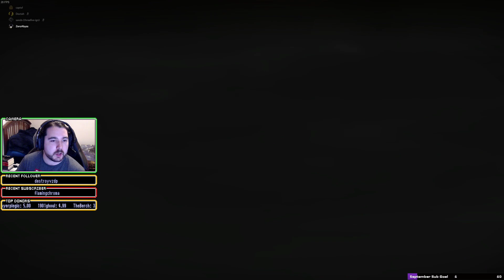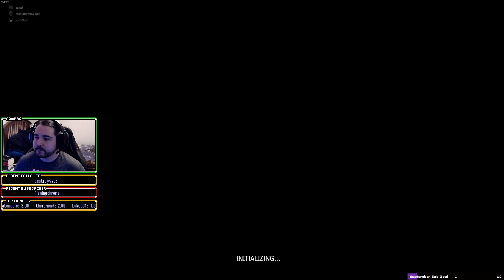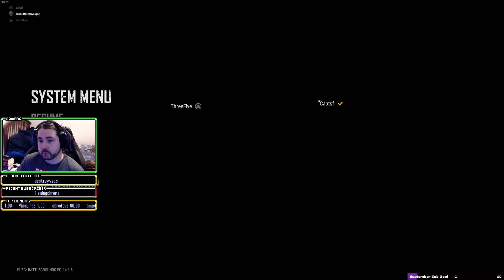ZeroAbyssPlays - 10/07/21 WoW SoD Raid, PUBG, NewWorld, or whatever.